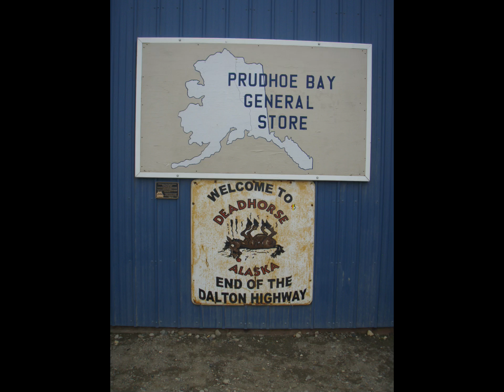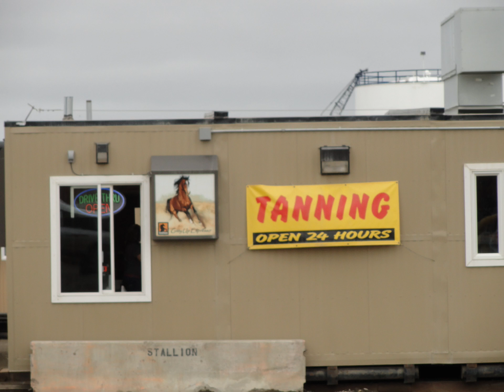Haul Road 2011 pt3